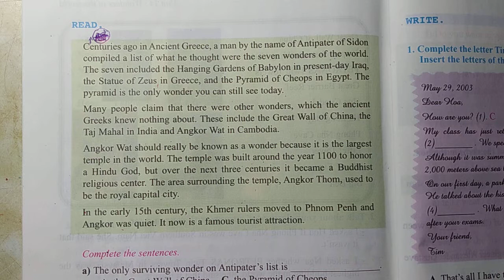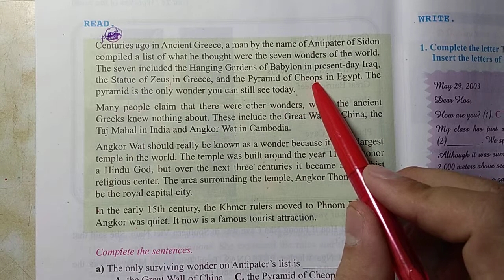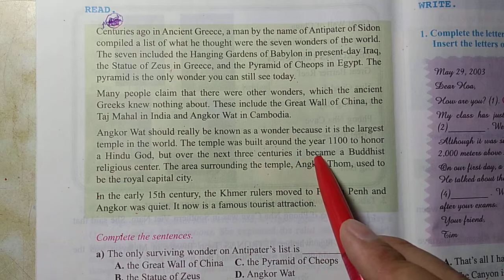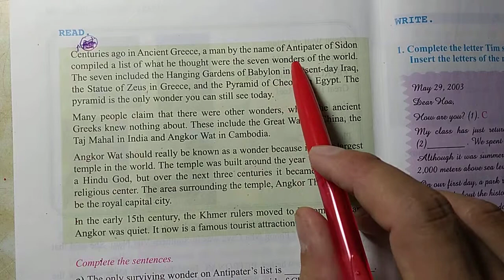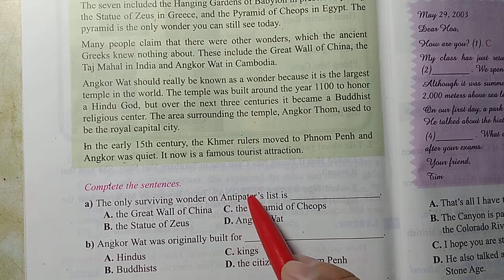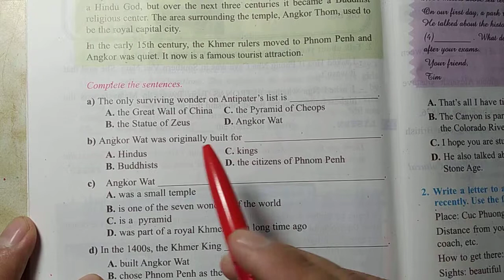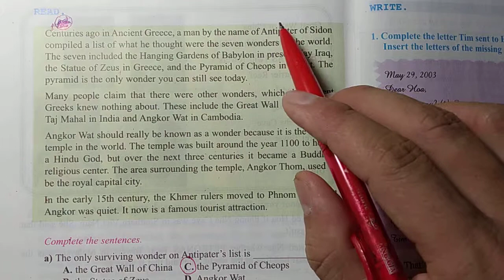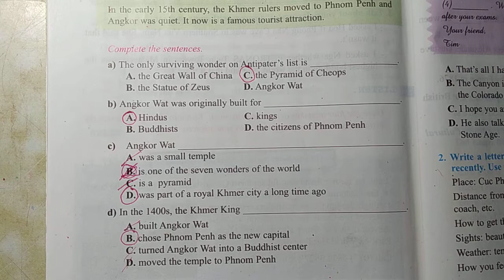Hướng dẫn học SGK Tiếng Anh lớp 8 - Unit 14 - Read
- Mong các bạn học tốt.